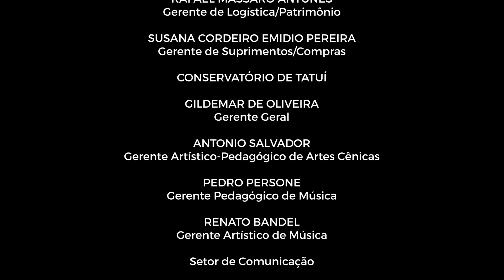Conheça o piccolo - AULA 29 - Conservatório na Rede 2022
Conservatório na Rede
Aula 29/2022
Série: Instrumentos na música de concerto
Aula: Conheça o piccolo
Professora: Ariane Roseiro

O projeto Conservatório na Rede apresenta a videoaula “Conheça o piccolo”, da série “Instrumentos na música de concerto”. Nesta aula, Ariane Roseiro, professora de Flauta Transversal no Conservatório de Tatuí, mostra como funciona o piccolo, qual é o repertório principal para este instrumento e indica alguns exercícios para melhorar sua performance técnica nesse instrumento.

Profª Ariane Roseiro
Professora de Flauta Transversal
A flautista brasileira Ariane Roseiro é chefe de naipe da Banda Sinfônica do Conservatório de Tatuí desde 2015, formada no curso de Aperfeiçoamento em Flauta Transversal pelo Conservatório de Tatuí e bacharel em performance pela Universidade do Estado de São Paulo. É professora do programa Guri Santa Marcelina em São Paulo Capital. Vencedora da Etapa Sudeste e Nacional do Concurso Eleazar de Carvalho para Jovens Solistas e Regentes (2015), recebeu 1º lugar no Primeiro Concurso Internacional para Jovens Flautistas, realizado em Santa Cruz do Rio Pardo (2017) e ganhadora do Terceiro Prêmio da Samnium International Orchestra Auditions Awards (2020). Nascida em uma família de músicos e professores, desde cedo descobriu suas verdadeiras vocações: música e ensino. Fundou a Academia Online de Flauta, onde orienta alunos de diversas partes do país e do exterior, dos mais diversos níveis (iniciante, intermediário e avançado), que buscam iniciar ou aperfeiçoar as habilidades na flauta transversal, para os mais diversos fins: realização pessoal, hobbie, missão ou profissão.

Sugestões de repertório para estudo:
- A. Vivaldi, 3 Concertos para piccolo e orquestra
- L. Liebermann, Concerto para piccolo Op.50
- The stars and stripes forever - John Philip Souza
Exercícios sugeridos ao final:
- Notas longas - buscando homogeneidade e igualdade de timbre;
- Escala Cromática - para desenvolver agilidade técnica;
- Estudo de Intervalos de Oitava - corrigindo a afinação e igualdade de som;